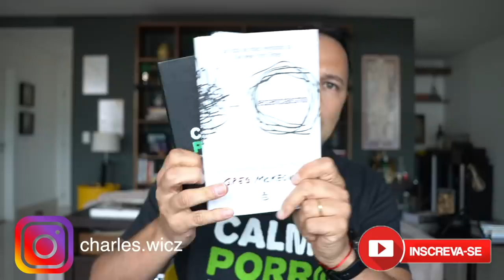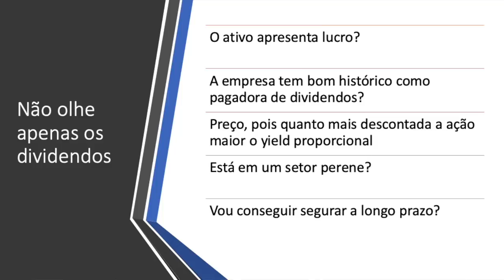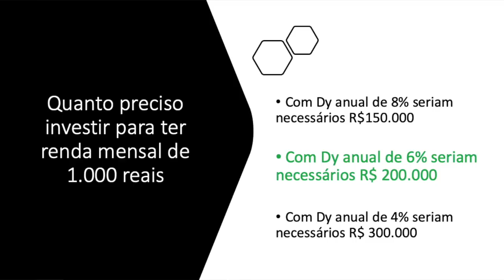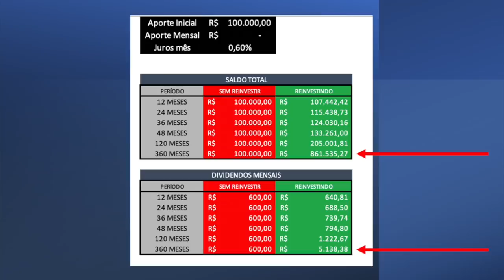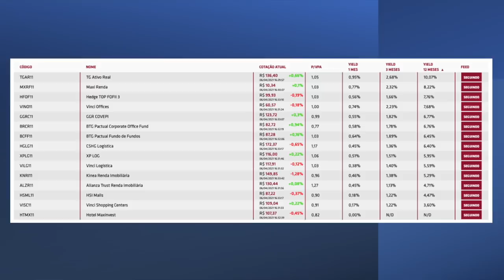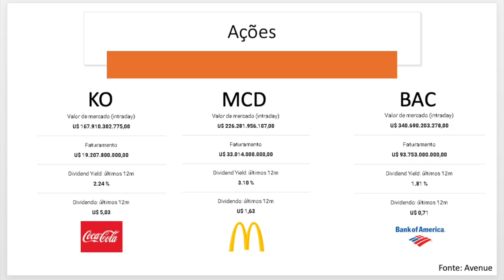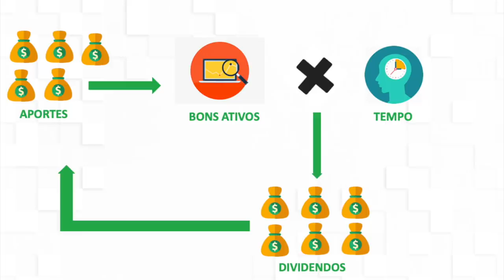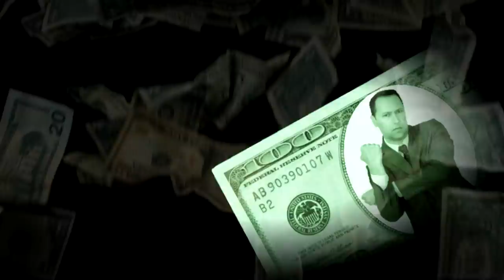DIVIDENDOS 2021: R$ 1.000 todos os meses com as melhores AÇÕES e FUNDOS IMOBILIÁRIOS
DIVIDENDOS: R$ 1.000 todos os meses com as melhores AÇÕES e FUNDOS IMOBILIÁRIOS

00:00 Ganhar dinheiro com dividendos
00:40 melhores ações e fiis pagadores de dividendos?
01:20 Mentalidade do investidor / perfil do investidor
02:30 Análise de ativos
03:17 Ações pagadoras de dividendos
04:00 Agenda de dividendos - Levante investimentos
04:30 Pagadoras de dividendos 8%, 6% e 4%
05:30 Plano para ganhar dinheiro com dividendos
06:10 Segredos para dividendos: aportes, tempo, reinvestimentos
09:15 Tesouro Direto
09:55 Melhores fundos imobiliários (xpcm11, sptw11, hctr11, xppr11)
10:15 Fiss: tgar11, mxrf11, hfof11, vino11, ggrc11, brcr11, bcff11, hglg11, xplg11, vilg11, knri11, alzr11, hsml11, visc11, htmx11)
10:50 Melhores ações pagadoras de dividendos
11:20 Dividendos em dólares (stocks, etfs, reits)
12:00 Ações americanas pagadoras de dividendos
13:00 onde investir e como investir
14:11 Como ganhar dinheiro com dividendos?
14:30 Itaúsa, bradesco, banco do brasil, bb seguridade, porto seguro, engie, taesa, enbr3, trpl4, sanepar, copasa
15:50 erro do investidor iniciante: gastar demais

No vídeo de hoje falo um pouco sobre as possibilidades de se investir nas melhores ações e nos melhores fundos imobiliários para que você receba dividendos todos os meses.

Usei o exemplo de R$ 1.000 por mes mas você pode calcular sozinho depois utilizando nossa planilha outras opções.

O ideal é que o investidor estude para descobrir onde investir e como investir sozinho,

Sempre pense em ganhar dinheiro no longo prazo.